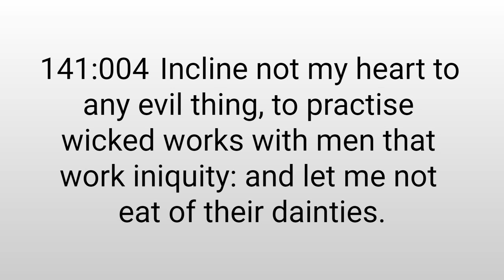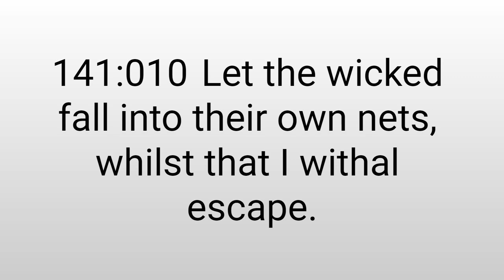Psalms 141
Psalms 141, Old Testament Bible, King James Version